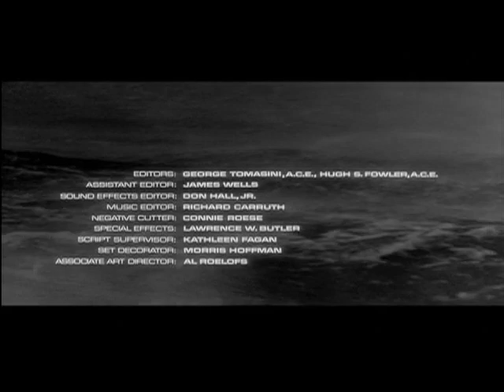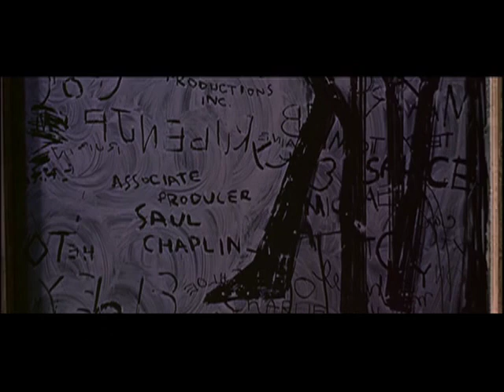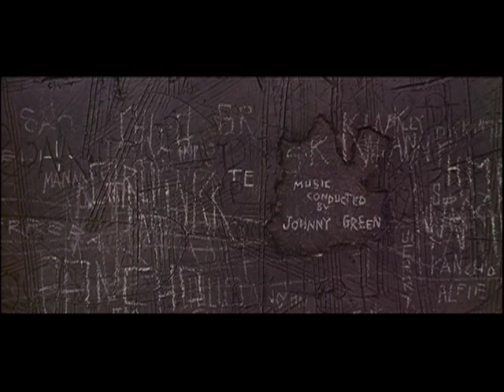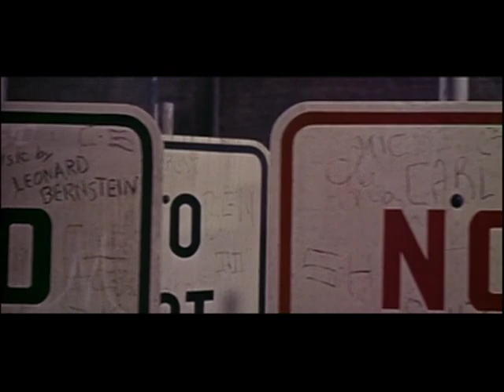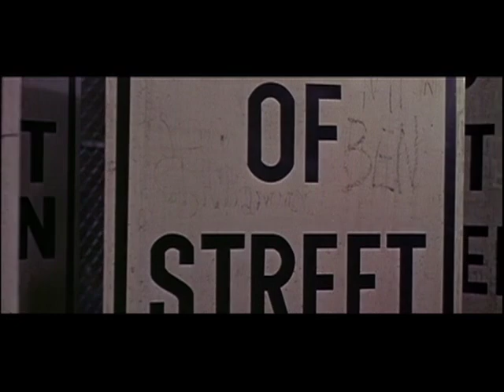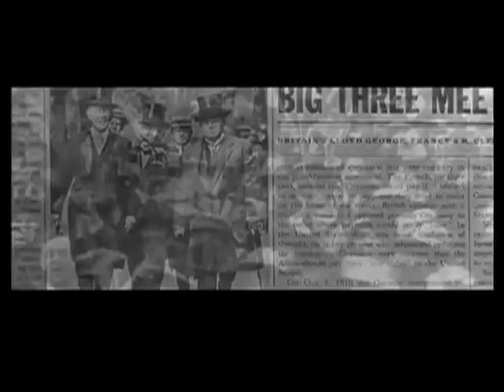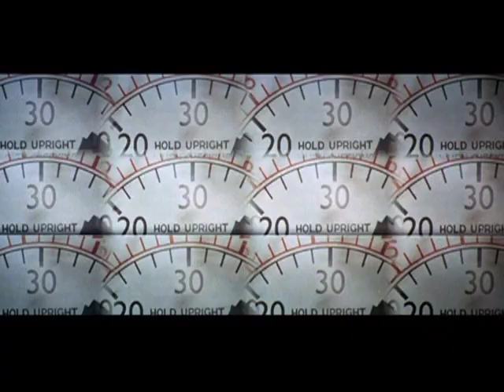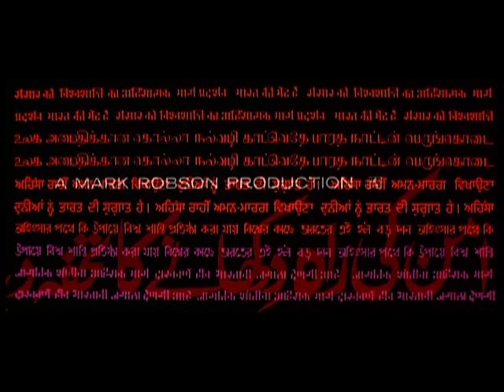Bass on Titles: Redux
Documentary on Saul Bass' title designs (1978). This version has been recut to add in the titles in their original aspect ratios. It was originally used in a Title Design class. DVD of the original is available here.